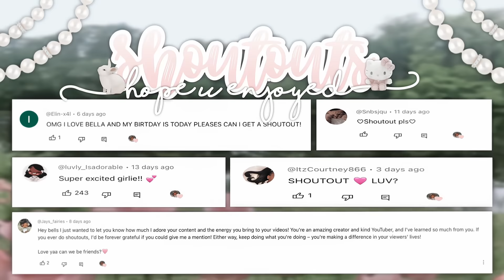Last day of summer *POOL PARTY* 💐🏝️ || *with voice* ^.^ || avatar world ! 🎧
`·𝒘𝒆𝒍𝒄𝒐𝒎𝒆  𝜗𝜚˚⋆
🍥 𝑯𝒆𝒚 𝒍𝒖𝒗𝒔 ! 🍵 ౨ৎ⋆ ˚｡⋆

[ we’ll be having  a ૮₍ ˶ᵔ ᵕ ᵔ˶ ₎ა
Last day of summer pool party ‬ ! 💭🍨🎀 ]
୨ৎ

What filter do you use? Seychelles from colourtone ( sometimes it’s not available )
How old are you? I’m 11-12 yrs old !
Who inspired you? It’s Nora fr ! ִֶָ𓂃 ࣪˖ ִֶָ🐇་༘࿐
What games do you play? Toca Boca and avatar world !

୨ৎ

A whole playlist of avatar world ╰┈➤    • AVATAR WORLD
A whole playlist of toca ╰┈➤    • A fresh new start w/ the Luvlyfa...

𝐒𝐨𝐦𝐞 𝐭𝐚𝐠𝐬 𝐟𝐨𝐫 𝐋𝐮𝐯𝐥𝐲𝐛𝐞𝐥𝐥𝐚𝐚! ( ignore ) 🏹